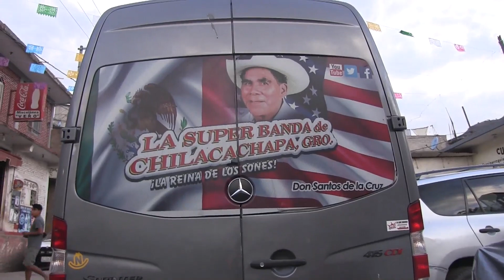LA CHILACACHAPA en "ATLAMAJALCINGO DEL RIO" 2021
Grabando Los Mejores Eventos.